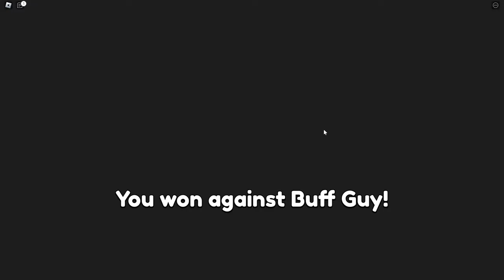PUNCHING with MAX POWER in Roblox!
Today, Jacki and Bongo try to reach MAX POWER in Roblox! What will they be able UNLOCK MAX POWER?! Watch till the end to find out!!